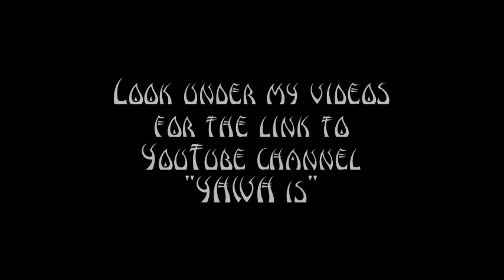Talk & Walk & New Painting by Hidden Mountain Mandala 3 31 2020